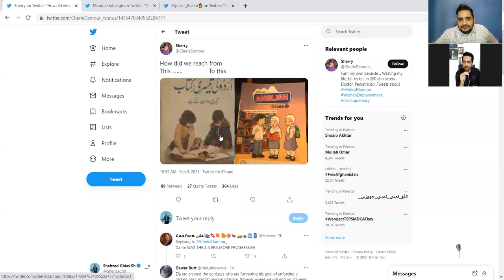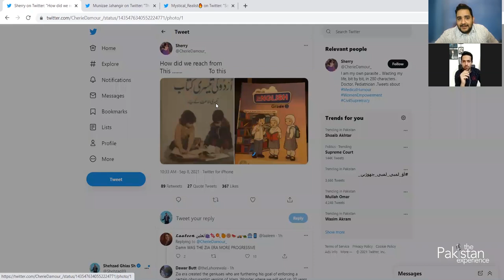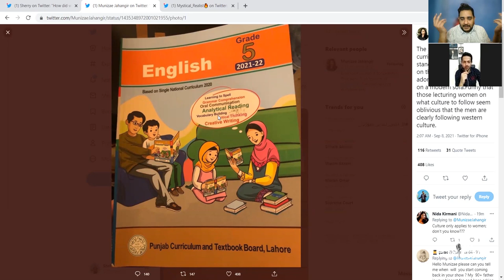SNC and the Talibanization of Pakistan - Syed Muzammil Shah - Journalist - TPE 125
Syed Muzamil Shah is an anchor, journalist and analyst.

Muzamil comes back on the podcast to discuss the repercussions of the Single National Curriculum, the growing Talibanization of Pakistan, American imperialism and neoliberalism.

The Pakistan Experience is an independently run podcast.

The podcast is hosted by comedian and writer, Shehzad Ghias Shaikh. Shehzad is a Fulbright scholar with a Masters in Theatre from Brooklyn College. He is also one of the foremost Stand-up comedians in Pakistan and frequently writes for numerous publications. He can be found on Facebook, Instagram, Twitter and Tinder.

Chapters:
0:00 Introduction
1:20 Single National Curriculum
11:00 Appeasing the extremist mindset
17:30 The Taliban have changed and Pakistan's role
27:00 Talibanization of Pakistan
36:00 Barelvi Extremism and TLP
41:00 Using nationalism to control people
46:30 Will Imran Khan be Prime Minister again?
51:00 Shahbaz Sharif and PDM
54:30 Financial Establishment
58:30 ZAB
1:02:40 Neoconservativism, Neoliberalism and the radical left
1:08:30 American Capitalism, Slavery and the American revolution
1:34:00 Left vs liberal policies
1:48:00 Arguing with trolls online and CSS
1:51:00 Simping for the state on Youtube and media restrictions
1:57:30 Spirituality